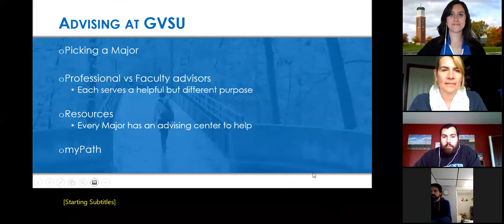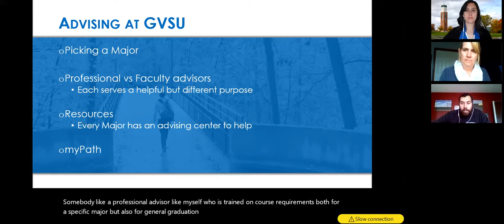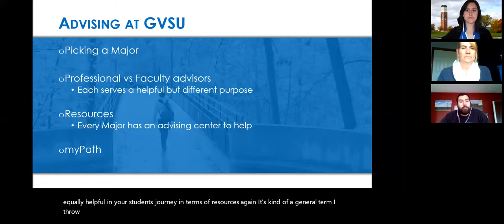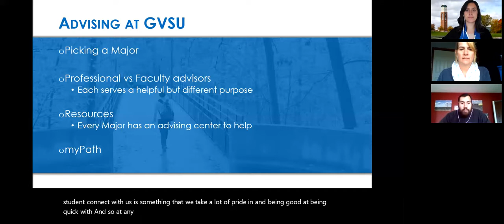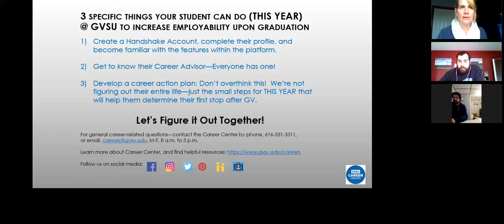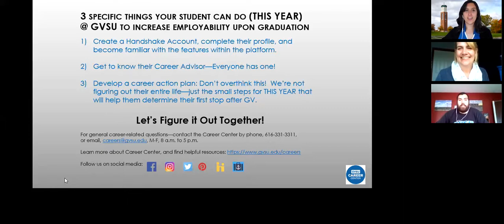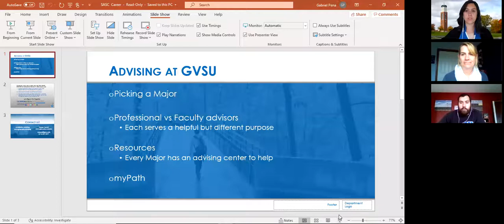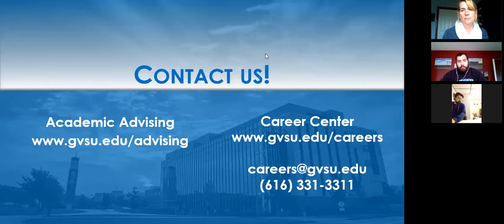GVSU Academic Support Information Sessions for Parents & Supporters Q&A (5/14/20)